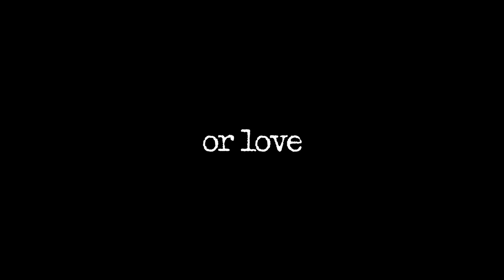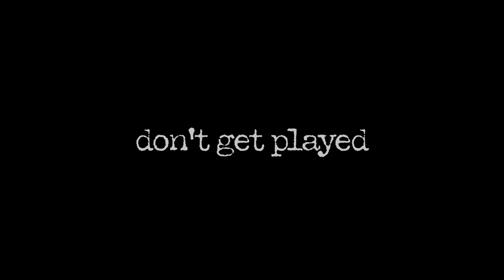Misguided Movie Trailer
A basketball player chooses between loyalty or love shattering his world. Produced, written, and directed by Prince Lampley.  Directors of Photography Ramar Thomas and Kwanna Thompson.  Edited by Ramar Thomas.  Special appearance by Cleo Hill, Jr.  Special thanks to Mass Comm alumni Doug Martin for technical advice.